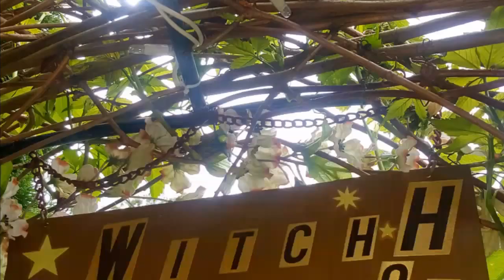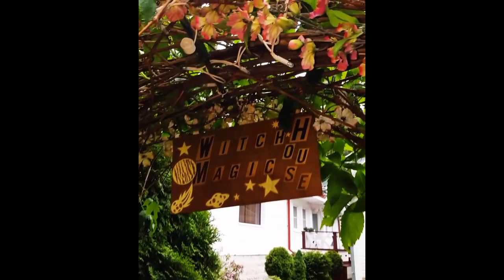Violeta King & Magic Nature 29.06.2017